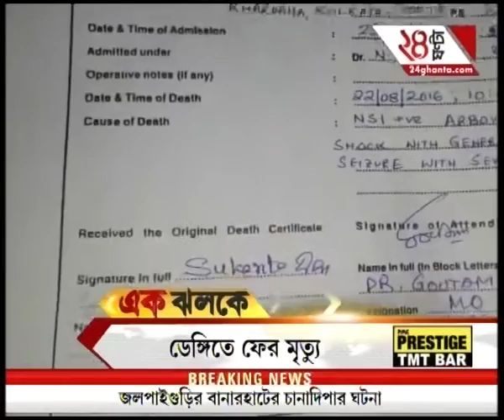Ek Jhalak: Water finally reduces in Jharkhand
Ek Jhalak: Water finally reduces in Jharkhand. To satisfy the demands of high-rise favourites of Bengali audiences, Zee 24 Ghanta brings all the latest headlines and news stories.